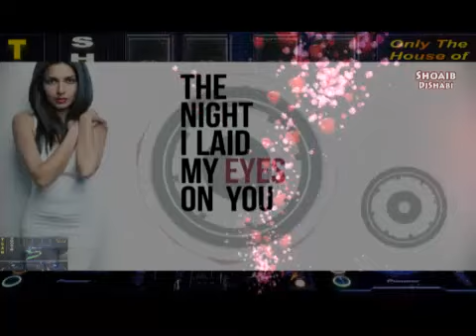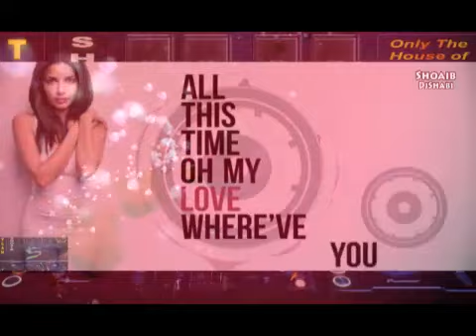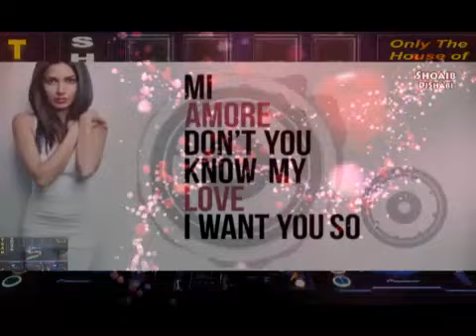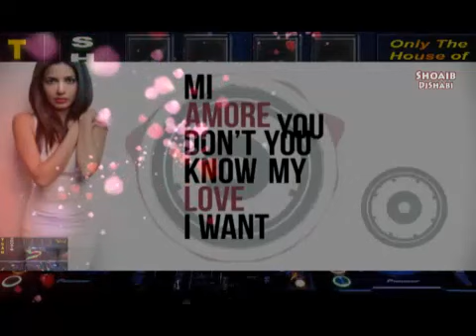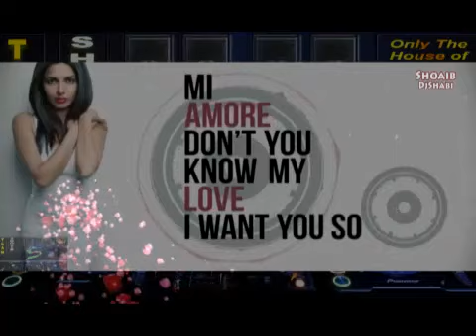Rapture - Nadia Ali Ft. DjShabi (Chill Out Mix)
For More Exclusive.